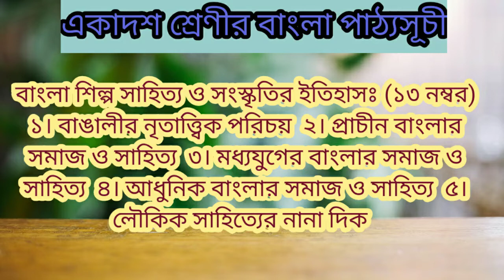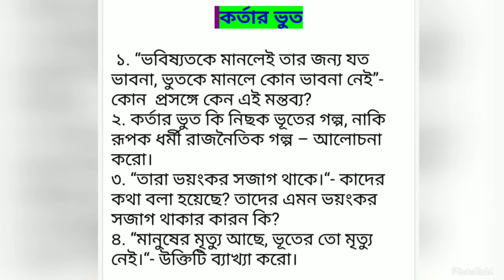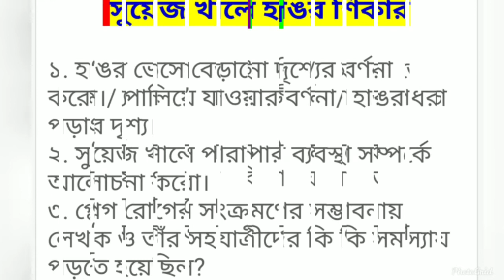Class 11 Bengali Suggestion 2020 | Last minute Important Questions | 99% Common | WBSCHSE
Bengali suggestion of class 11 for West Bengal Board..Chapter wise questions and suggestion of Bengali. 100% chance to come these questions in examination.